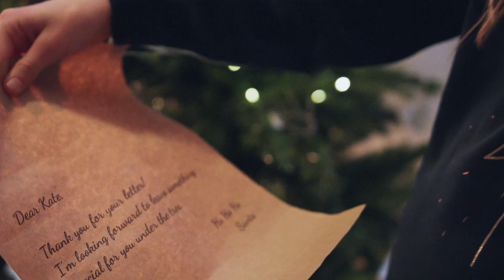Enjoy Warm Christmas House and Music Video | Top Christmas Songs Playlist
We hope your holiday season is going well. It's a playlist of our favorite songs that will make you feel warm and cozy while watching them. We hope it helps bring out your inner Santa Clause!